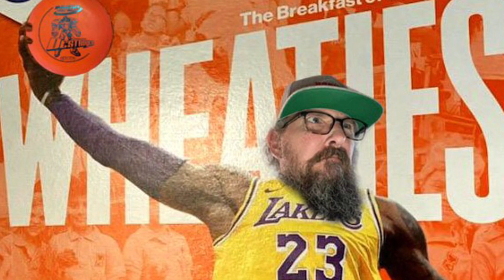Disc Golf Anthem - By Scurve MCBEATS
The best song ever made.